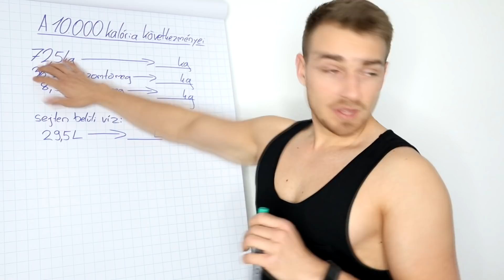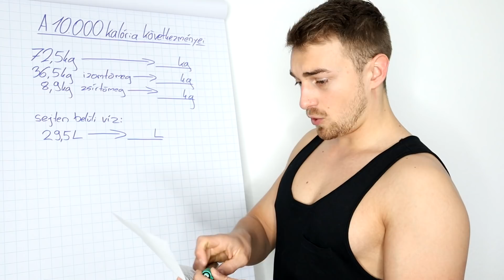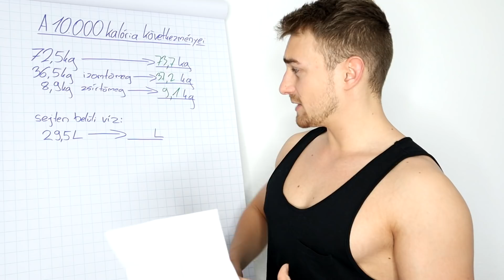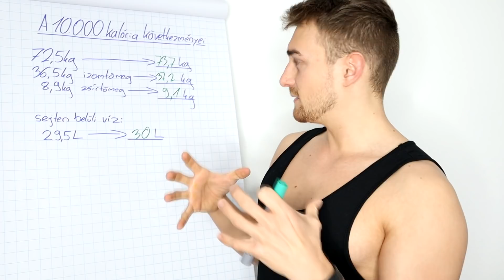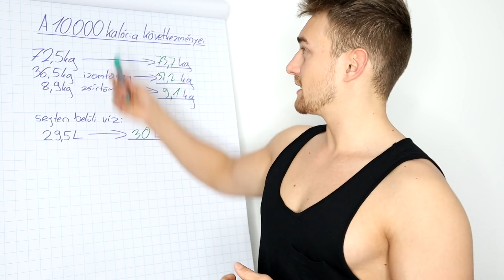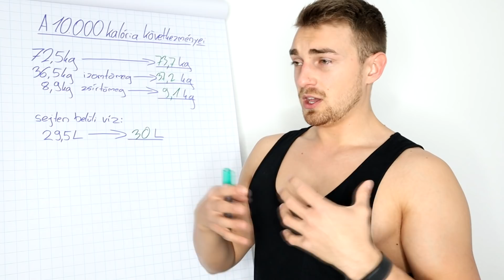700g IZOMTÖMEGET felszedni egy nap alatt | a 10000 kalória következményei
Sziasztok IzomVadászok! Ma megmutatom a 10000 kalóriás kihívás következményeit. Mérleg szerint sikerült felszedni 700g izomtömeget egy nap alatt. Elmagyarázom, hogy ez hogyan lehetséges..

Az intróm zenéje ▶ WiDE AWAKE - Ready